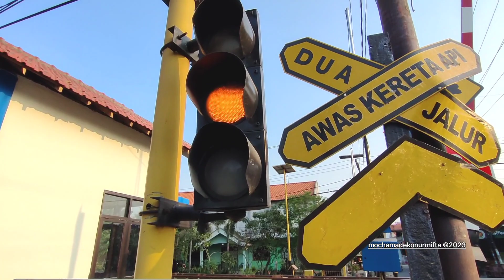[Baru] Palang Sepur Deket Wetan, Kabupaten Lamongan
Perlintasan Kereta Api yang terletak di Desa Deket Wetan Kecamatan Deket Kabupaten Lamongan.

Sore Hari menjelang senja saya & @firzaokachannel hunting kereta api di perlintasan ini.